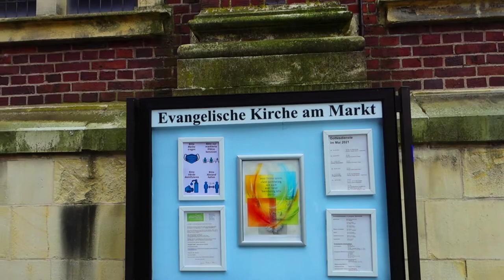Coesfeld, North Rhine-Westphalia, 🇩🇪 Germany, Walking Tour 2021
coesfeld is the capital of the district of Coesfeld in the German state of North Rhine-Westphalia.
Coesfeld received its city rights in 1197, but was first recorded earlier than that in the biography of St. Ludger, patron and first bishop of the diocese of Munster who was born north of Coesfeld in Billerbeck. The day before he died, Ludger spent the night in Coesfeld and heard mass in the morning in the church he founded. He was on his way from his abbey in Essen to Münster. The road he followed passed Coesfeld and Billerbeck, and after preaching in the St. Lambert's church, 26 March 809, he travelled on to Billerbeck, where he died in the evening.

The Coesfeld St. Jacobikirche dates from the same period as the city charter. For centuries, Coesfeld was an important stopping place for pilgrims traveling one of the more popular Germanic Jakobi routes (Way of St. James) leading from Warendorf over Münster (via Billerbeck) to Coesfeld, and then on via Borken to Wesel on the Rhine.

▬ More Information  ▬▬▬▬▬▬▬▬▬▬▬▬▬▬▬

▬ My Channel ▬▬▬▬▬▬▬▬▬▬▬▬▬▬▬▬▬▬

▬ Equipment ▬▬▬▬▬▬▬▬▬▬▬▬▬▬▬▬▬▬▬

▬ Sozial Media ▬▬▬▬▬▬▬▬▬▬▬▬▬▬▬▬▬▬

▬ Subscribes ▬▬▬▬▬▬▬▬▬▬▬▬▬▬▬▬▬▬▬

▬ Music▬▬▬▬▬▬▬▬▬▬▬▬▬▬▬▬▬▬▬▬▬▬